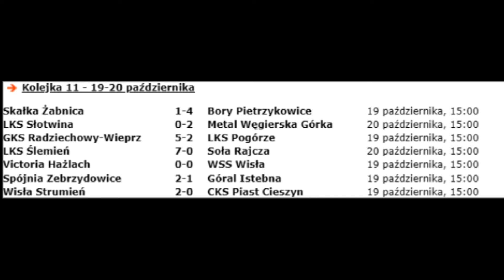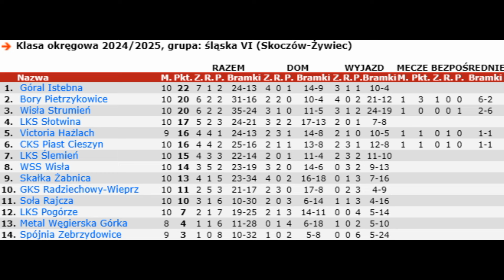GKS RADZIECHOWY WIEPRZ - LKS POGÓRZE 5:2 ( 4:1 ) CAŁY MECZ 19.10.2024